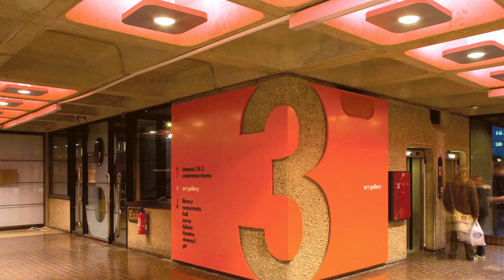Barbican Center (London): Weekend in London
David Ingham gives a synopsis of Barbican Center, an entertainment area just behind the Museum of London. A great place for theater or dining for over 30 years.